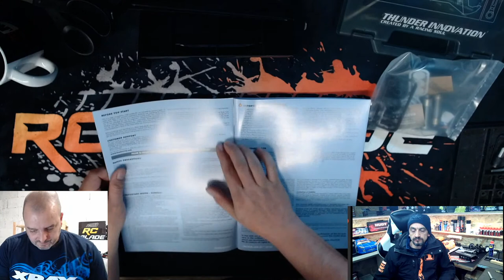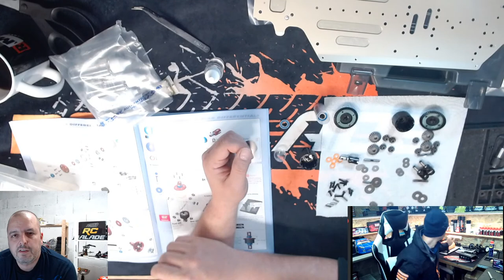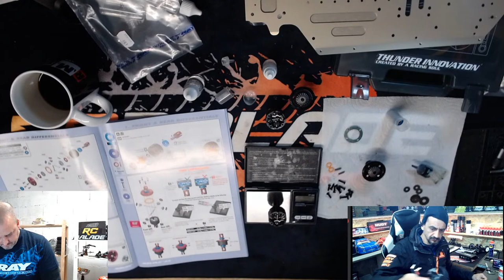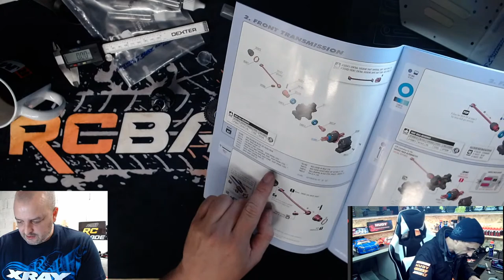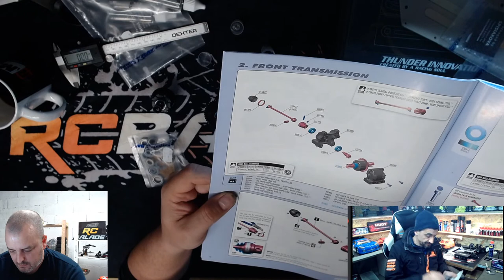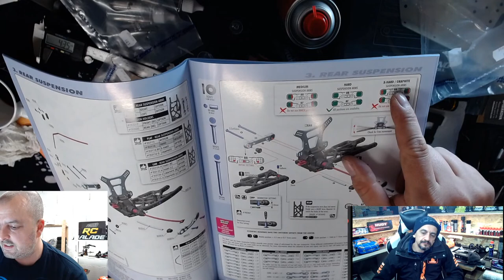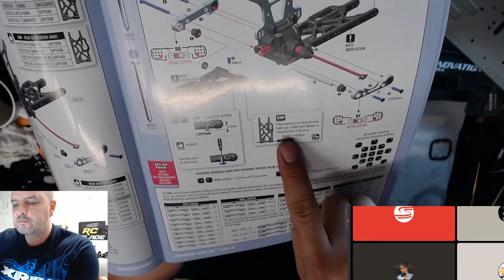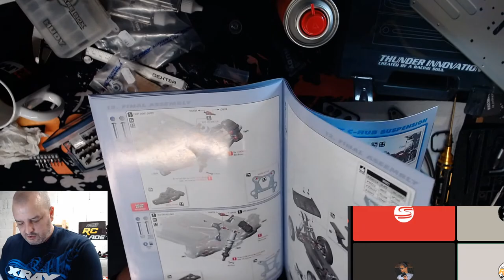Montage partie 1 XB8E 2021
La boutique RcBalade un vrai soutient !
Le championnat VRC PRO RcBalade La compétition et l'éclate !
La chaine youtube Du divertissement, du partage !
Le discord Pour discuter, partager, photos, vidéos !
Le groupe Facebook Pour faire connaitre, échanger dans la communauté !